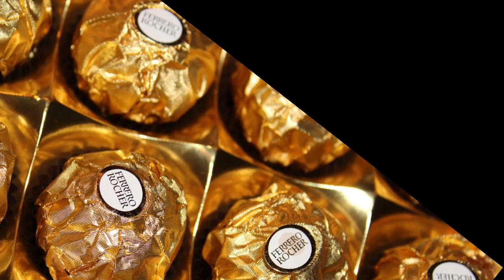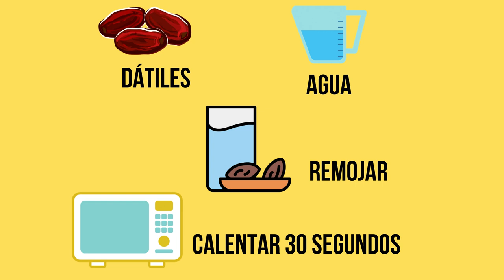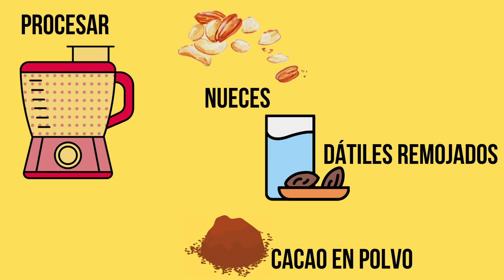COMO HACER BOMBONES ESTILO FERRERO ROCHER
INGREDIENTES:
200 g dátiles sin carozo - 1 tz
150 g nueces - 1/2 tz o maní tostado, avellanas, almendras.
50 ml agua- 1/2 tz
60 g cacao en polvo- 1/3 tz
150 g de chocolate cobertura
50 g avellanas molidas
1 avellana por bombón

Abrazo yorugua